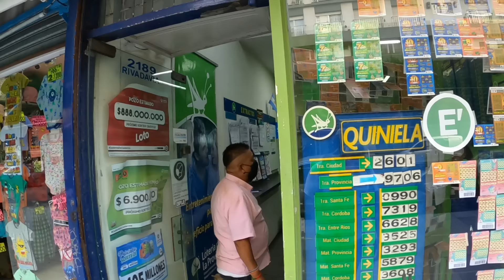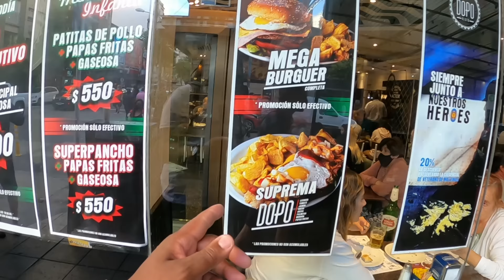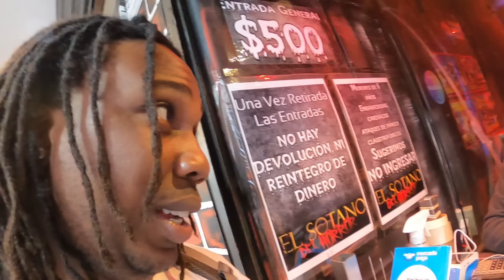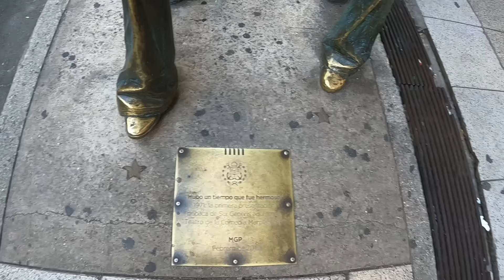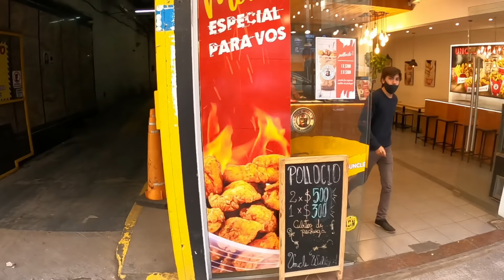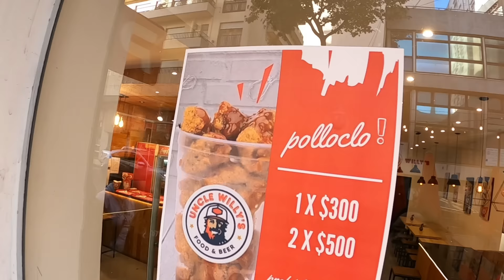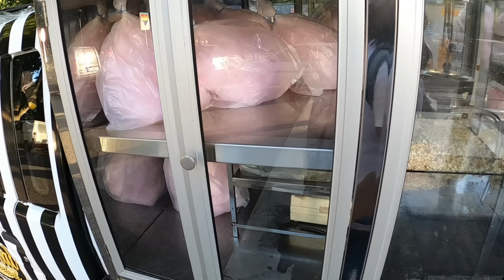Downtown Argentina Mar Del Plata Walkthrough UNCUT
Mar del Plata, is a beach resort city on Argentina’s Atlantic coast and is the second-largest city in Buenos Aires Province, Its beaches include the wide Punta Mogotes and Playa Grande.